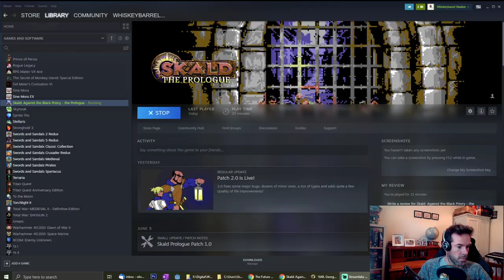Skald Prologue : Games Gladiator S04 E01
Today, a long await return to the Games Gladiator as we check out the prologue of Skald : Against the Black Priory. Join us as we survive a shipwreck, battle evil rats and cursed sailors and make our way to the luxurious surrounds of a fetid refugee camp!